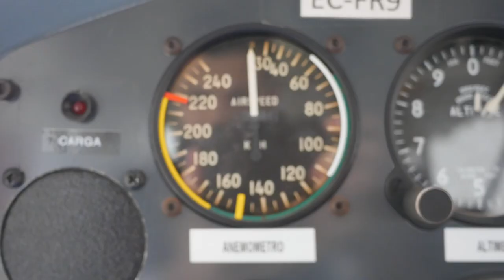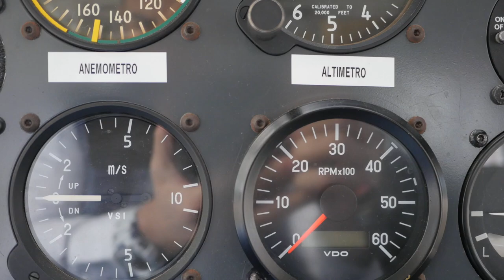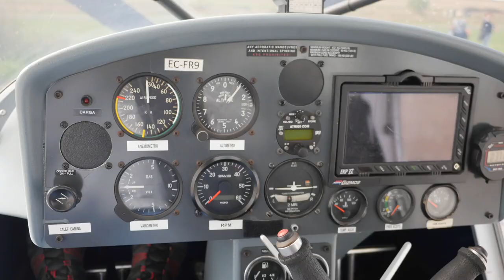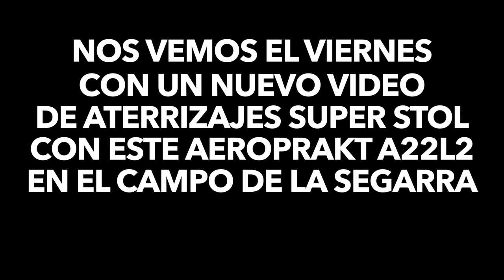Aeródromos de España #1 LEIG a LA SEGARRA | Aeroprakt A22L2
Muy buenas a todos, soy oscar de aircatfly y hoy os presento un nueva serie de videos que me gustaría llamar ‘Aeródromos de España’ . En este vídeo en concreto volaremos uno de nuestros Aeroprakt A22L2 en alquiler para pilotos a un aeródromo cercano de nuestra base de Igualada, y es el aeródromo de La Segarra. En esta serie de vídeos visitaré diferentes aeródromos de España con nuestras aeronaves ultraligeras y de aviación general,  mostrando por encima el routing escogido para llegar, así como las características principales del campo, como llegar a él e imágenes de varios aterrizajes para que así los pilotos que quieran ir puedan hacerse una idea de lo que pueden encontrarse si vuelan allí. Creo que puede ser muy interesante…y espero vuestros comentarios …decidme que os parece y que tipo de información queréis saber para los próximos aeródromos que visitemos y dónde os gustaría que fuéramos con nuestras aeronaves.

Todo grabado con:
PANASONIC LUMIX GH4. OBJETIVO 14mm fijo
Iphone 7 PLUS
GOPRO HERO 3X
GOPRO SESSION 1X
GOPRO 7 WHITE 1X